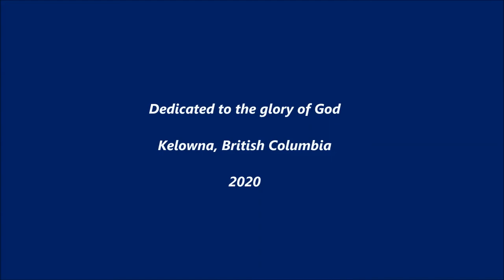"Master the Tempest is Raging!" - accordion arrangement by Arnie Hartman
For a detailed description in English, please go to "Christianculture777", playlist "Christian Accordion."